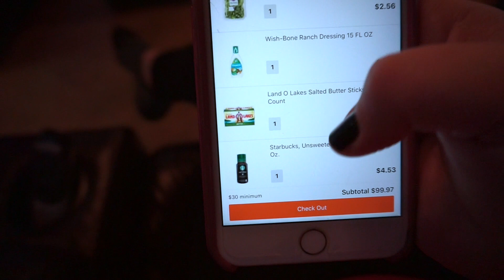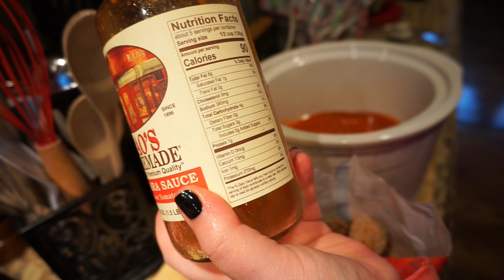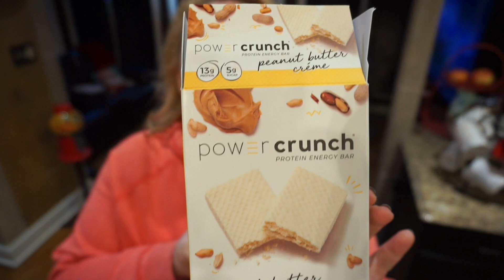Vlogmas 2019 Day Three | Working From Home As A Nurse Case Manager | Hallmark Movie Job!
MY GRANNY'S CRANBERRY SALAD RECIPE WILL BE IN TOMORROW'S VIDEO! YAY!

Yogalicious leggings